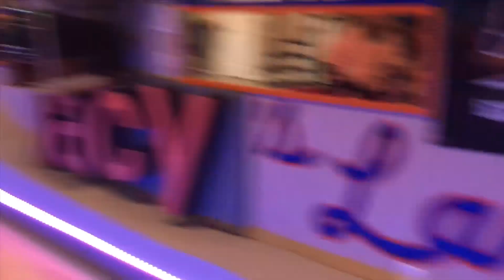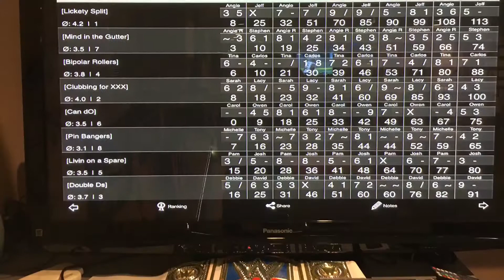October mini bowling league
Mini bowling lane. Home league